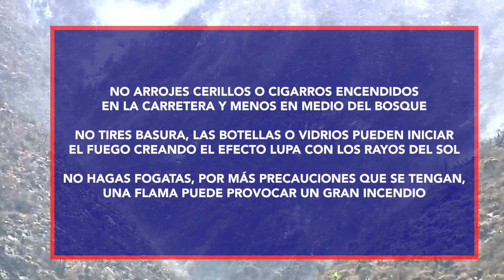Incendios forestales Puebla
Puebla ocupa el cuarto lugar a nivel nacional con mayor número de incendios forestales en lo que va de este 2023, pues se reportaron 130 siniestros, esto entre el 1 de Enero al 9 de Marzo